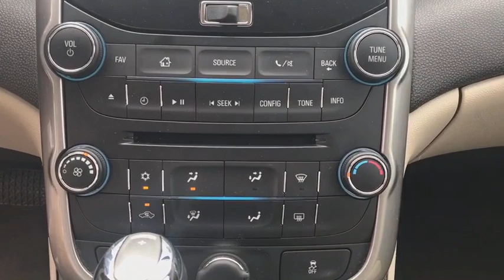2015 Chevrolet Malibu Brooklyn, Queens, Nassau County, Hempstead, Westbury, NY SU2415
Butte Red Metallic Used 2015 Chevrolet Malibu available in Brooklyn, new York at South SHore CDJR. Servicing the Queens, Nassau County, Hempstead, Westbury, NY area.

CARFAX One-Owner. 2015 Chevrolet Malibu LT 1LT Red Metallic 36/25 Highway/City MPG Odometer is 6566 miles below market average! cocoa Cloth. Awards:* JD Power Initial Quality Study * 2015 IIHS Top Safety PickSouth Shore Chrysler Dodge Jeep Ram is a new and used car dealership in Inwood, New York that proudly serves the Brooklyn, Queens and and the Nassau County areas.South Shore CDJR has helped many drivers secure a quality mode of transportation, and we are excited to bring our expertise to you.